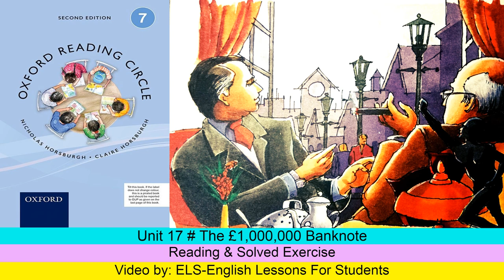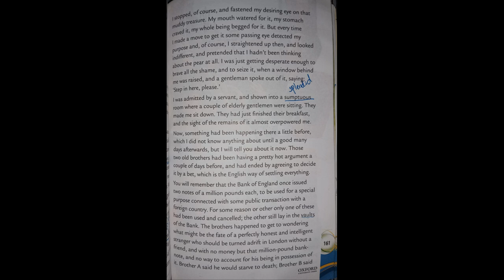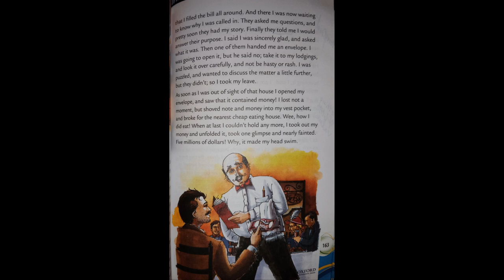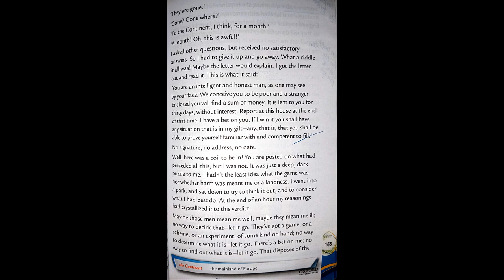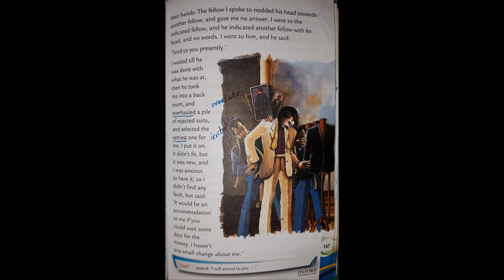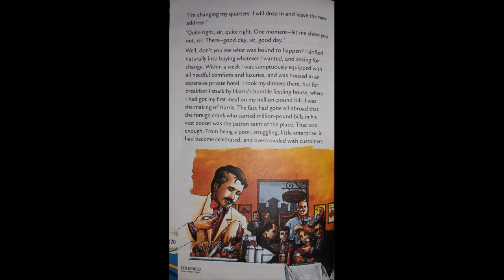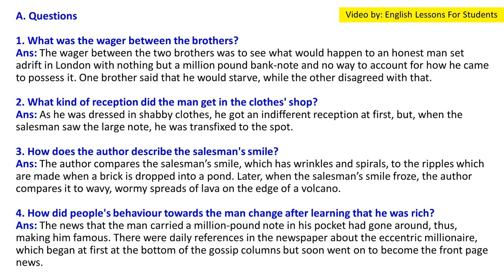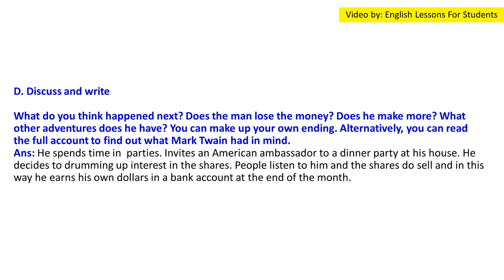Unit 17 # The £1,000,000 Banknote (Oxford Reading circle grade 7 2nd Edition)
Hello Students,

In this video you will get lecture of Unit 17 # The £1,000,000 Banknote  (Oxford Reading circle grade 7 2nd Edition) (Nicholas& Claire Horsburgh) Reading & Questions / Answers. I hope you will understand this lesson.